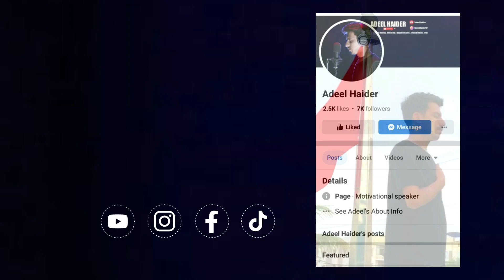Hazrat Daniyal Alaihissalam ka Waqia | Story of Prophet Daniyal | Seerat Un Nabi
hazrat daniyal story
prophet stories daniel
prophet daniel in islam
hazrat daniyal ka kissa
story of prophet daniel
prophet stories daniyal
hazrat danial ka waqia
hazrat daniyal ki qabar
daniel and the lions den
hazrat daniyal ali salam
hazrat daniyal ka waqia
hazrat daniyal ki kahani
prophet daniel bible story
lions den story in the bible
story of daniel in the bible
hazrat daniyal alaihissalam
hazrat daniyal story in urdu
prophecy in the book of daniel
qasas ul anbiya hazrat daniyal
hazrat daniyal aur sher ka waqia